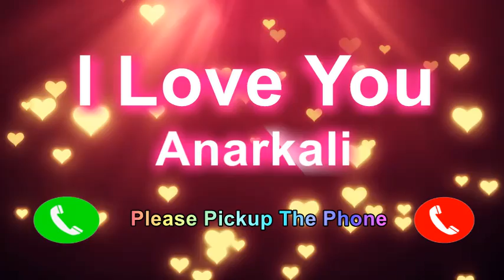I Love You Anarkali Please PickUp The Phone, Anarkali Name Ringtone, Anarkali I Miss You,